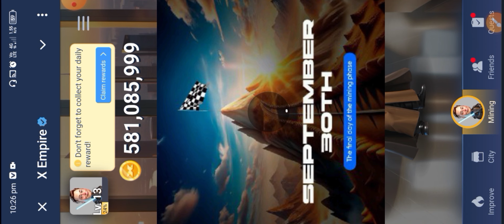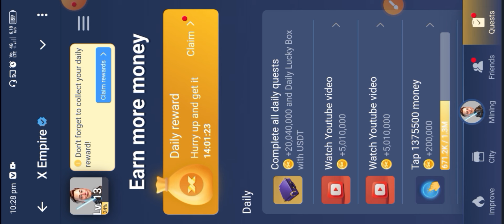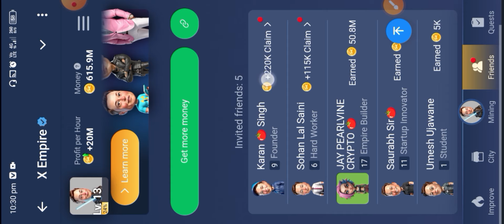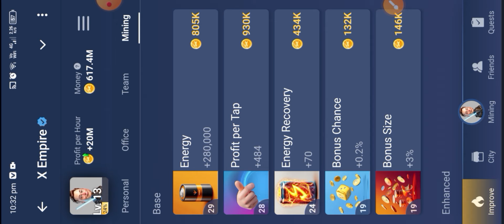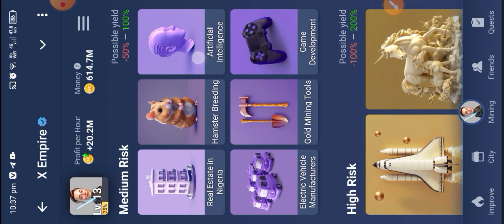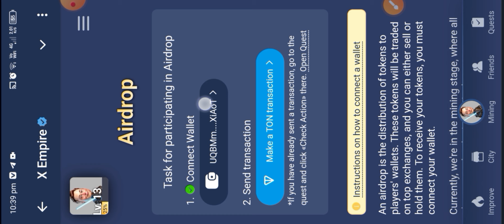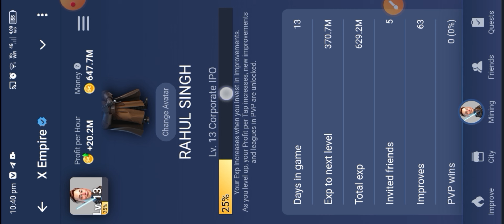Biggest Hamster 🐹 Airdrop 💸💸 | X-EMPIRE Price Prediction